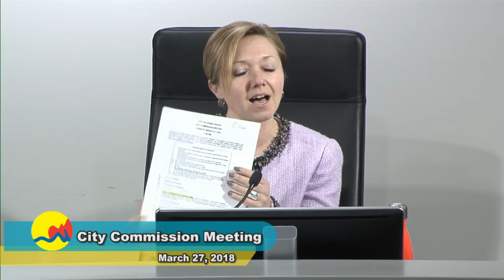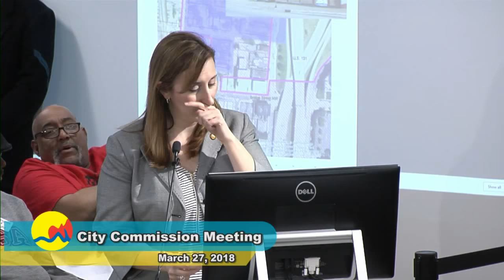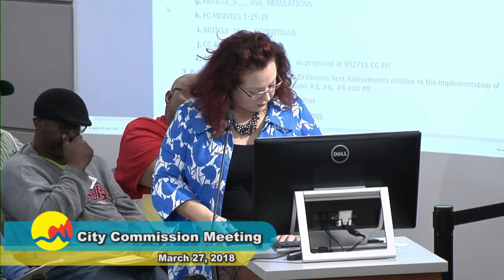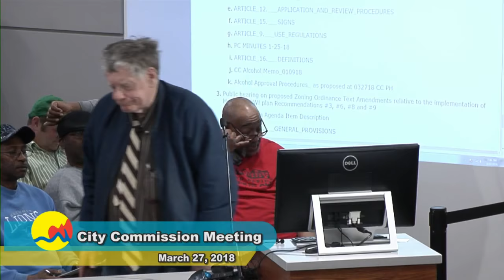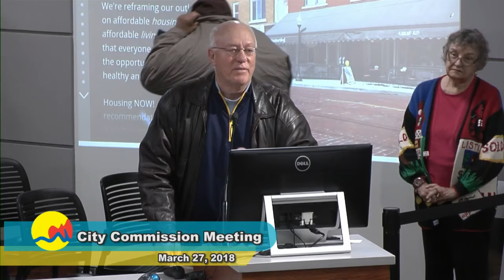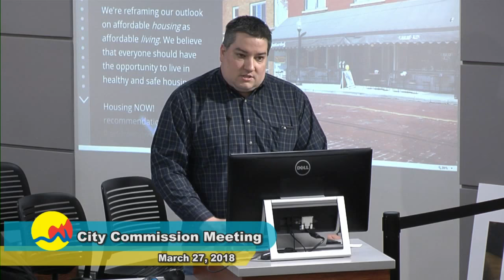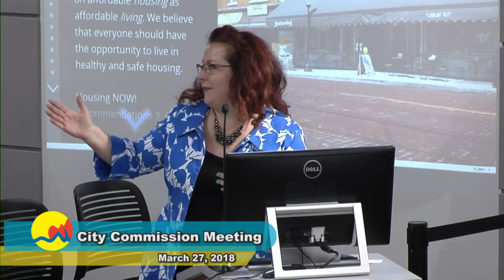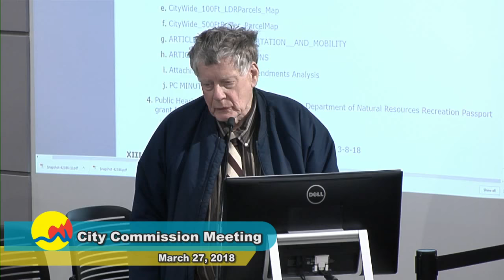City of Grand Rapids City Commission Meeting - March 27, 2018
Join us for the City Commission Meeting.